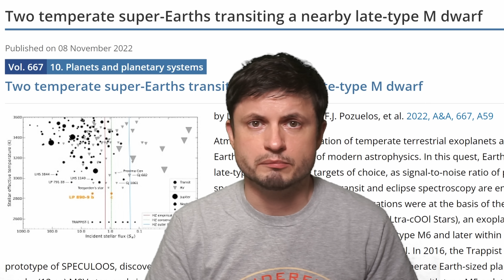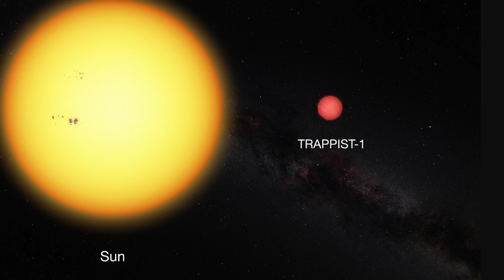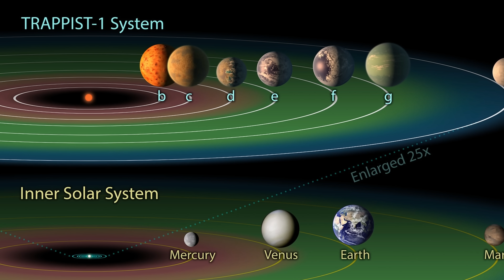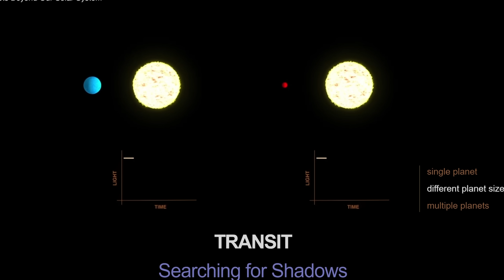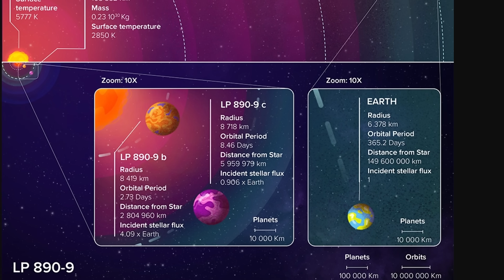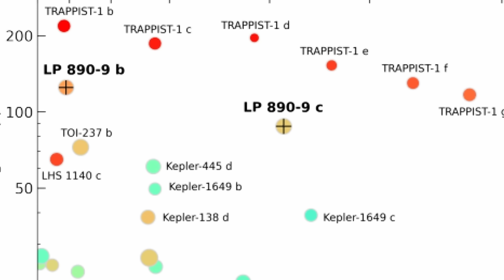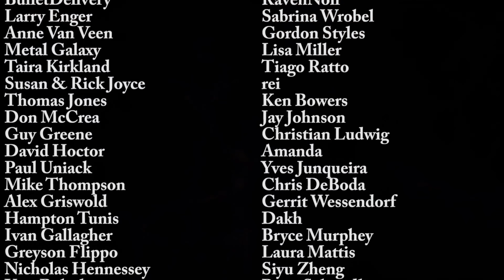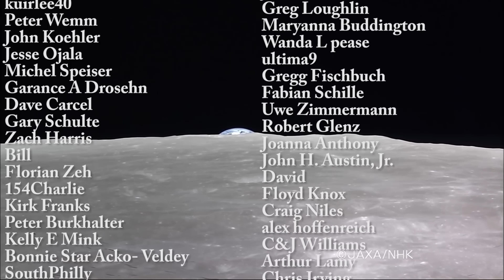Exciting Exoplanet In The Habitable Zone Found Nearby, SPECULOOS 2c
Hello and welcome! My name is Anton and in this video, we will talk about a discovery of interesting terrestrial exoplanets called SPECULOOS 2

Images/Videos:
NASA/JPL-Caltech

0:00 Intro
1:15 Why Is It Called SPECULOOS?
2:50 What Star System Is This? And How Was It Discovered?
5:10 Why M Type Stars May Not Be Good For Habitability
7:01 What These Planets Are Like and Why They Are Exciting